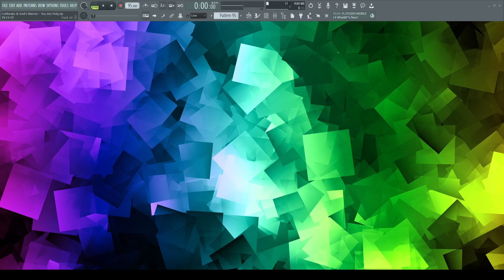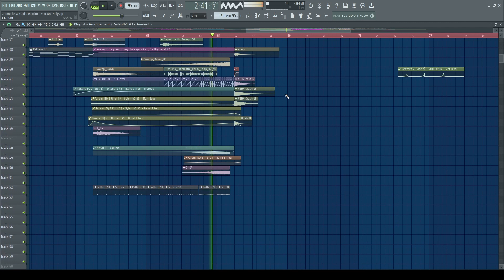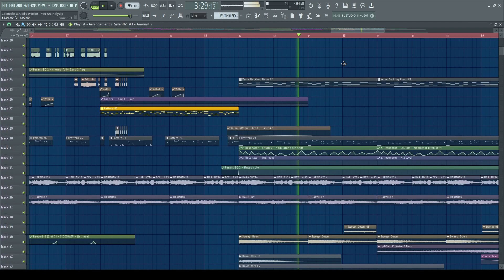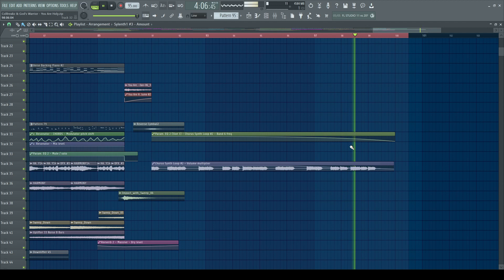ColBreakz & God's Warrior - You Are Holy (Fl Studio Playthrough)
Please, if you want to use my songs in your videos. Example:
- Song by ColBreakz (here the link to my video track)

-- You can't reupload my music to Youtube without adding your own creative content.
-- You can't use my music outside of YouTube without my permission.